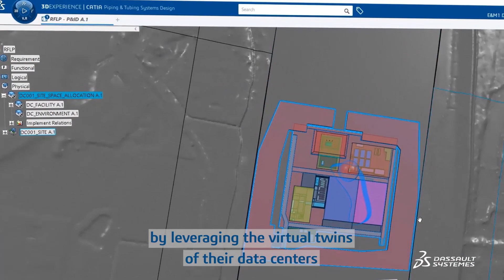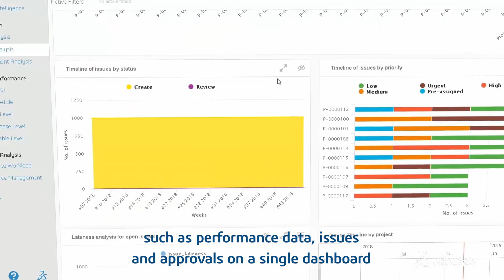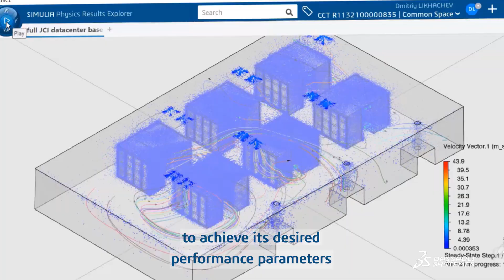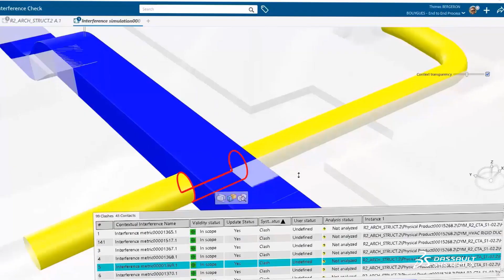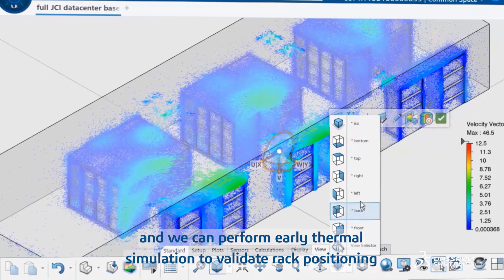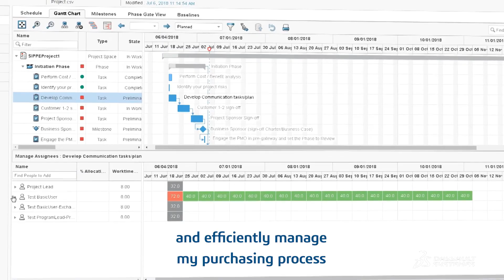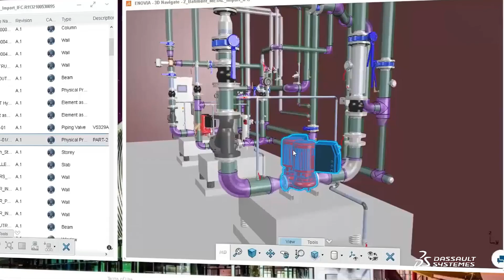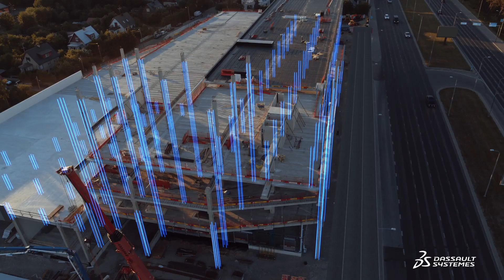Empower Next Gen Data Center innovation with Virtual Twin Experiences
To meet the growing data demands of an increasingly cloud-connected society, data center owner-operators, builders and integrators need to shorten data centers’ stand-up time and ensure that they are adaptive to future requirements.

With the virtual twin technology delivered on the integrated 3DEXPERIENCE® platform, owner-operators, builders and integrators can move away from fragmented and silo-ed industry methods and transform data center design, construction and operation.

Discover how key stakeholders of data center innovation improve their operations by leveraging virtual twin experiences.